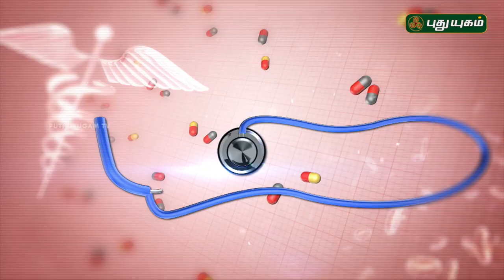சர்க்கரை நோய் முற்றிலும் குணமாக! | Doctor On Call